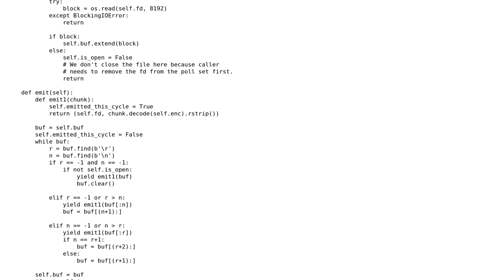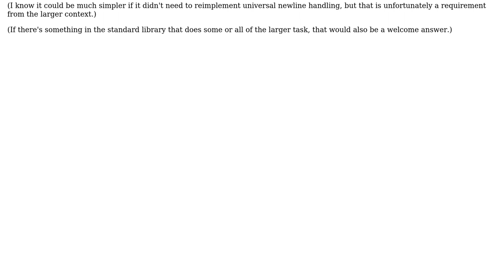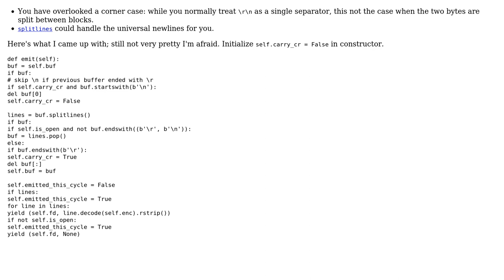Code Review: Extracting lines from a bytearray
With thanks & praise to God, and with thanks to the many people who have made this project possible! | Content (except music & images) licensed under CC BY-SA | Music | Images & others | With thanks to user zwol user Janne Karila user 200_success and the Stack Exchange Network Trademarks are property of their respective owners. You are responsible for your own actions.